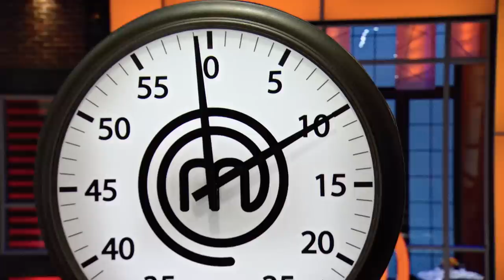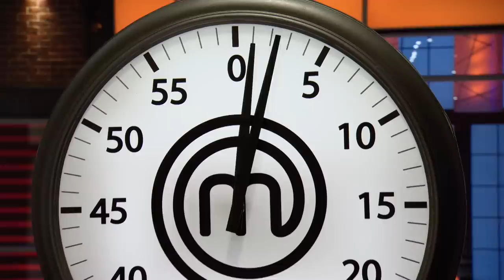Cooking for Food Bloggers | MasterChef Canada | MasterChef World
In this intense semi-final, MasterChef Canada home cooks open their pop-up restaurants for influential food bloggers. They compete to impress with dishes like Korean halibut tartare, squab two ways, and crusted rack of lamb. The stakes are high, as the winner secures a spot in the finale.